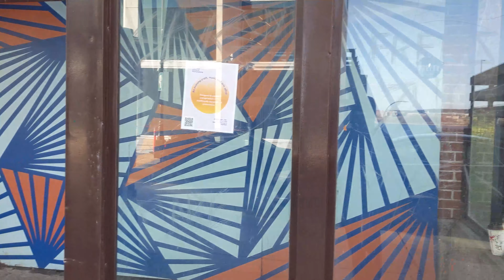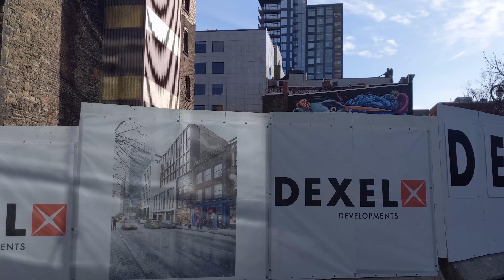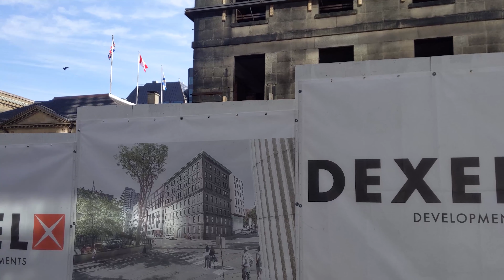Walking from Halifax Common through downtown